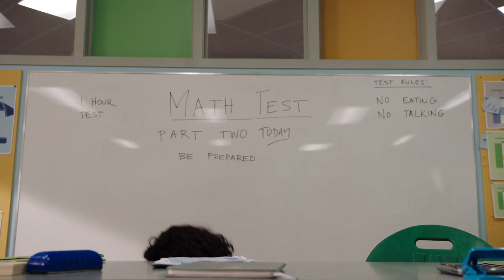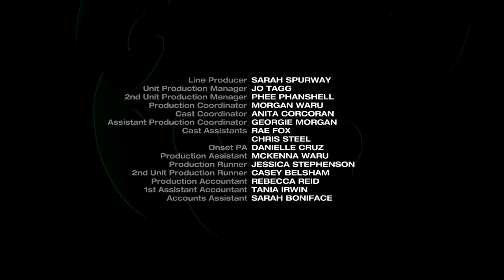Power Rangers Super Ninja Steel S25E13 - Prepare to Fail (CZ titulky)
Přemíra sebedůvěry u Sarah a celého týmu všechny ohrožuje. Strážci se setkají a bojují s novým nepřítelem, Braxem.